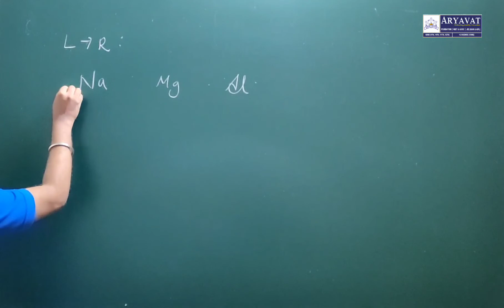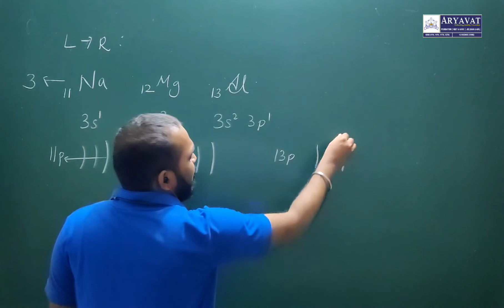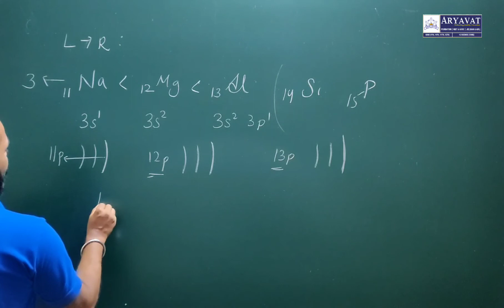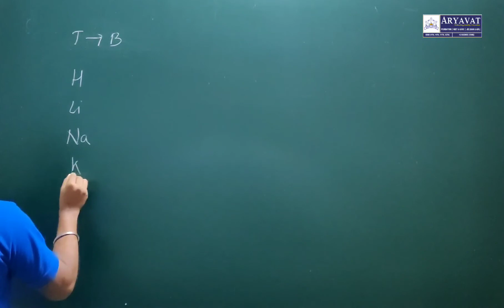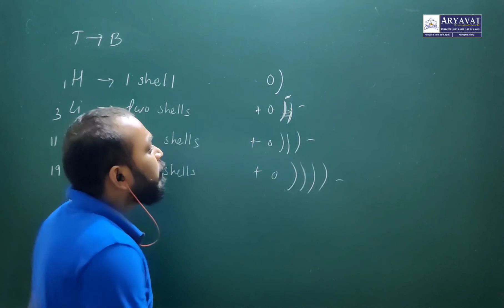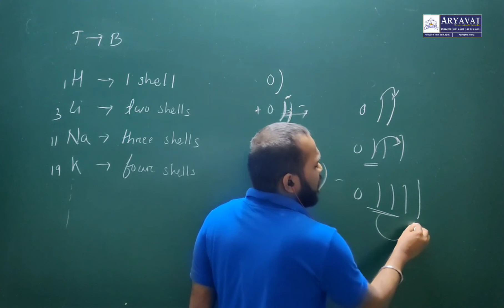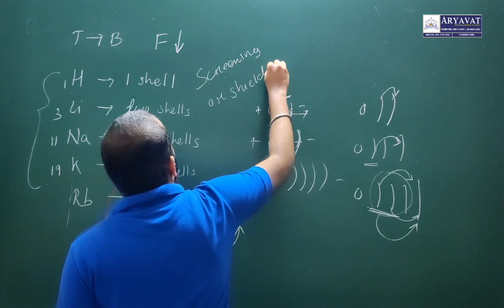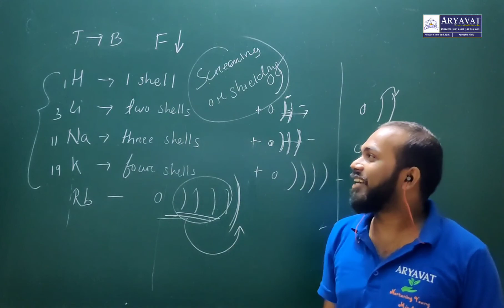Variation of Force of attraction || Periodic Properties of Elements || Aryavat Educations, Angul